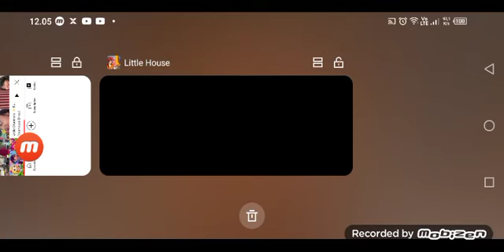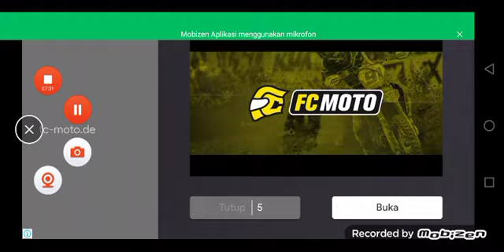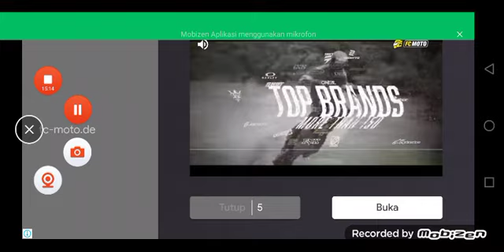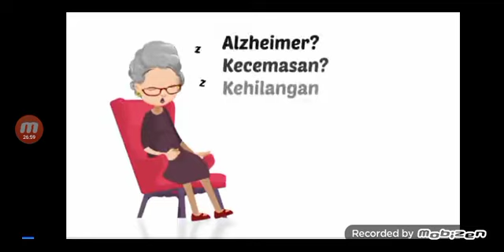Little House Longplay Walkthrough (PART 1)